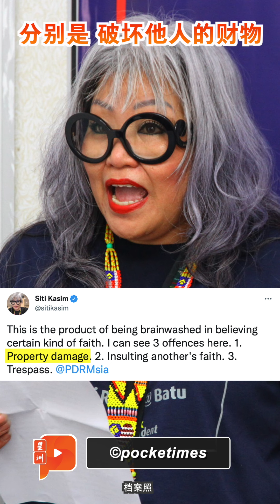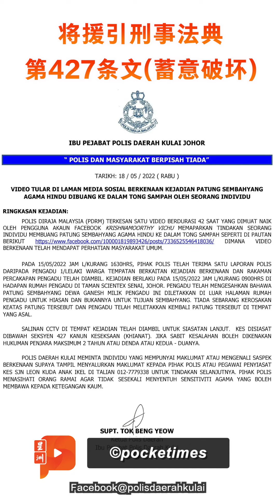男子将邻居神像丢垃圾桶 警方正寻找嫌犯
5月15日早上9时，一名身穿T恤及沙龙的男子路过邻居家时，以为神不知鬼不觉，将邻居家外的神像摆设丢进垃圾桶就扬长而去，殊不知已遭闭路电视全程拍下，事主也已投报警方。